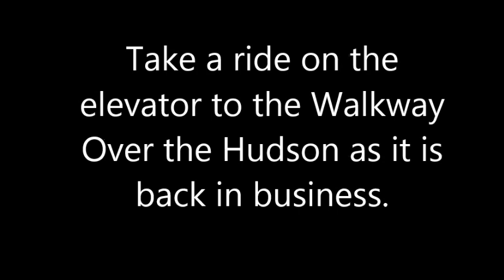Walkway elevator back in business July 1, 2019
The elevator on the Poughkeepsie side of the Walkway Over the Hudson is back in business after repairs and it is ready to take you on a scenic ride to the top. Enjoy!